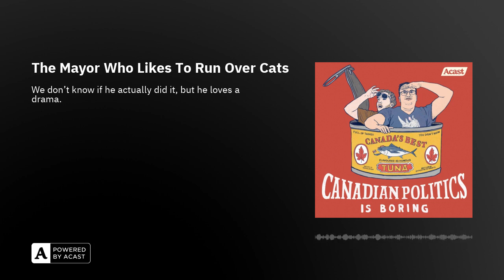The Mayor Who Likes To Run Over Cats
Stephane Gendron, a small-town mayor in Quebec and a radio shock-jock, loves to say controversial things. This is the story of his 'catgate' and the party that likes the cut of his jib.

By accessing this Podcast, I acknowledge that the CPIB Podcast makes no warranty, guarantee, or representation as to the accuracy or sufficiency of the information featured in this Podcast. The information, opinions presented in this Podcast are for general entertainment and humor only and any reliance on the information provided in this Podcast is done at your own risk.